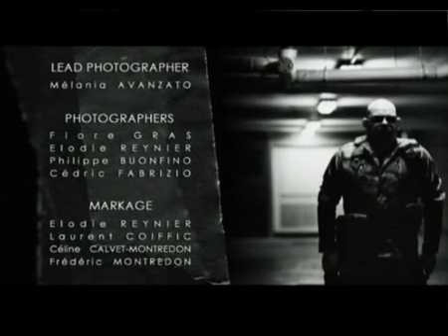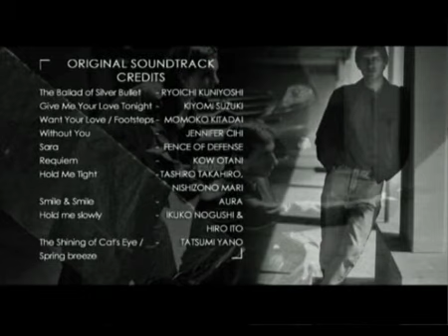City Hunter - Double Trafic - part 05/05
Partie 05/05 du film City Hunter Double Trafic (2008) de l'association Wave Rage Studio, également "coupable" de RESIDENT DEBILE!